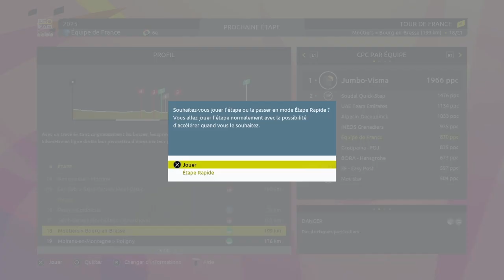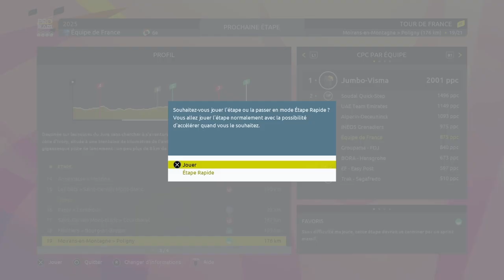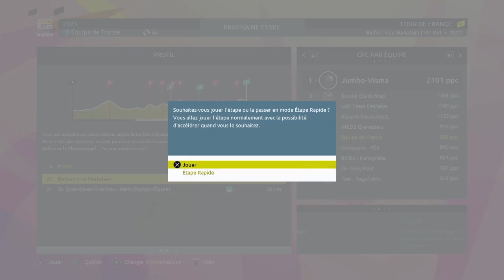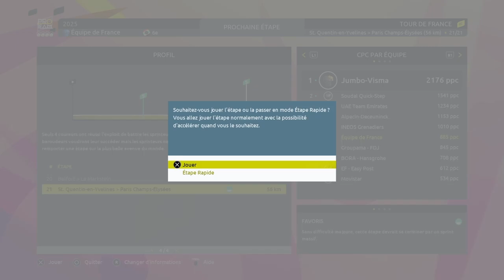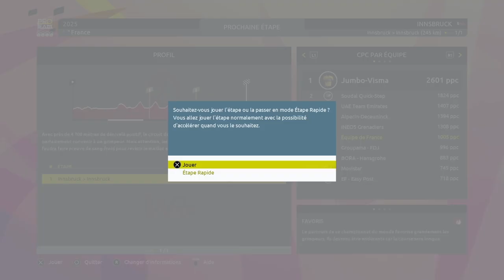TOUR DE FRANCE 2023 - Pro Team FRANCE #15 FIN - Finir sur une B0NNE note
Nouvelle aventure sur le jeu Tour de France 2023, avec un Pro Team au concept décalé !
Une nouvelle formation fait son apparition dans le peloton et lui a été imposée une consigne très claire : elle ne peut signer personne d'autre que des coureurs français !

Aujourd'hui, la fi de notre premier Tour de France et les Championnats du Monde 2025 !